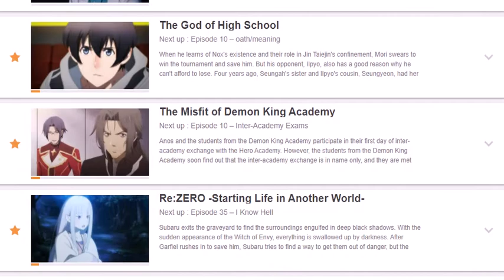If Your Curious: My Anime Update